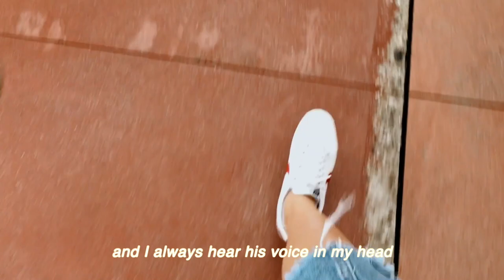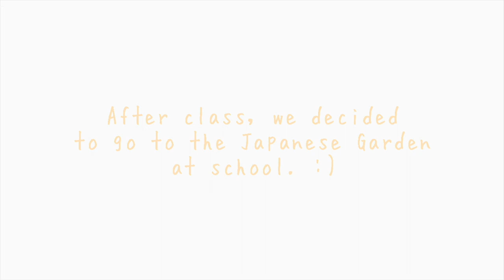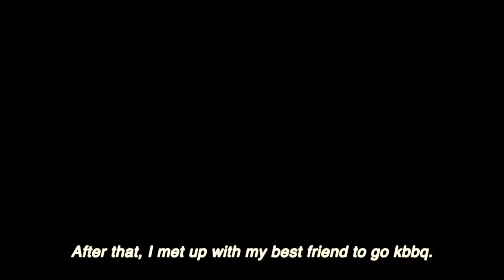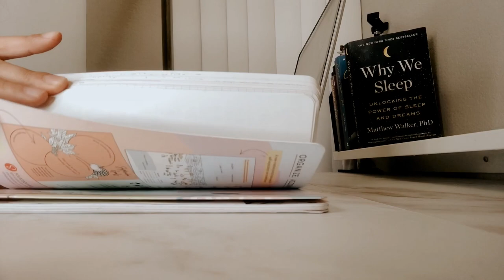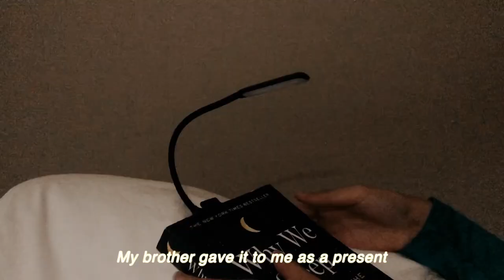𝐚 𝐝𝐚𝐲 𝐢𝐧 𝐦𝐲 𝐥𝐢𝐟𝐞 𝐚𝐭 𝐋𝐨𝐧𝐠 𝐁𝐞𝐚𝐜𝐡 𝐒𝐭𝐚𝐭𝐞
This is a very messy vlog lol.

By the way, the book that I'm reading in this video is Why We Sleep by Matthew Walker.